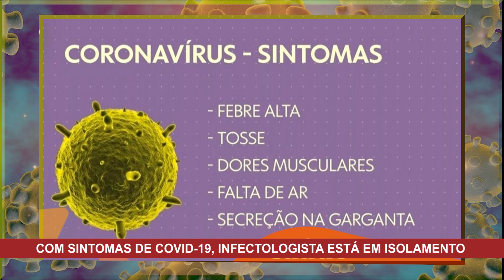MÉDICO INFECTOLOGISTA DO HOSPITAL DE CUBATÃO ESTÁ COM SUSPEITA DE COVID-19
O infectologista Evaldo Stanislau está em isolamento social desde o dia 02 de abril.
Nessa entrevista ele esclarece vários pontos sobre o novo vírus.